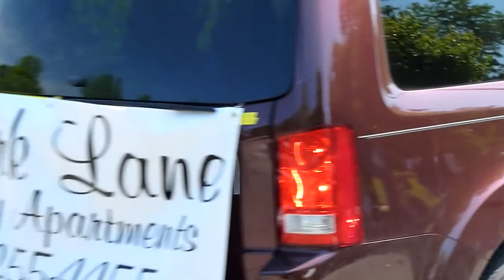Old West End Festival #8- Any Wednesday, Raq the Casbah, B-Bop Records.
Old West End Festival featuring Joyce Perrin's Any Wednesday ensemble, Raq the Casbah, B-Bop Records & the Glass City Rollers in Toledo, 2012.